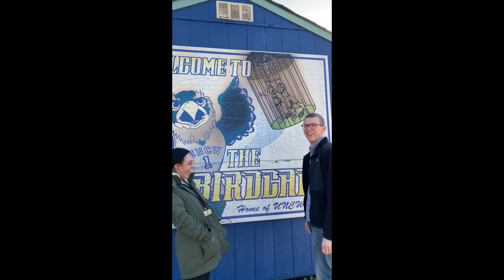The Best of CraiKen (Craig & Laken)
CraiKen was a weekly program that aired on the UNCW Bookstore's Instagram

CraiKen Trivia:
-First Episode: 10/19/21
-Last Episode: 4/26/23
-51 episodes total (including 2 "Spring Breakin' CraiKen" specials)
-The complete runtime of CraiKen totals 40 minutes & 3 seconds
-Many items featured in CraiKen are still available for purchase
-Filming of CraiKen was often interrupted by UNCW Staff members who were alarmed by Craig's running indoors and Laken being on the floor.